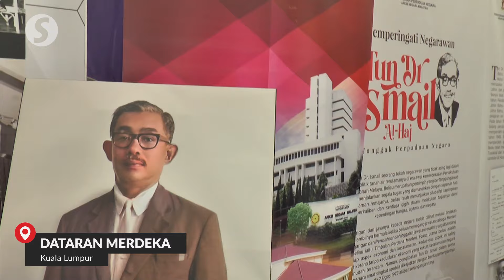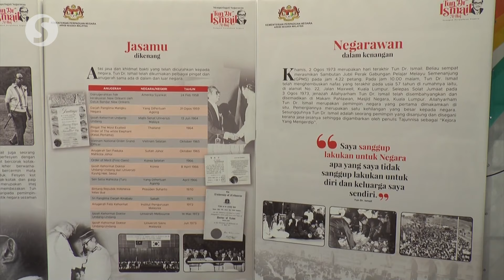Rise and uphold Madani values, says Tun Dr Ismail’s granddaughter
Likening her grandfather Tun Dr Ismail Abdul Rahman’s philosophy, principles and visions to the Malaysia Madani concept, Kamariah Shakirin Mustafa has called on Malaysian youths to rise and uphold the values.